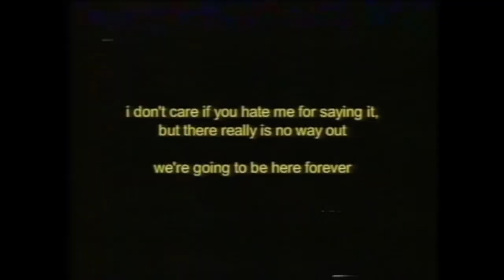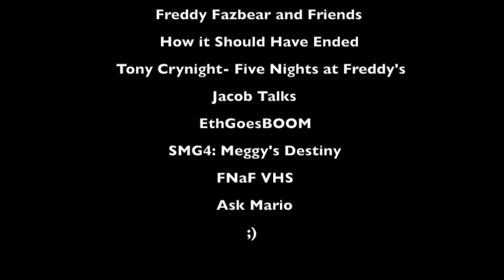Defeats of My Top 20 Favorite YouTube Villains: Honorable Mentions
Villain Quotes:
"Say hello to a new nightmare."- Nightmare Bonnie
"I'm the guy in the chair! THERE CAN ONLY BE ONE!"- Thanos
"It's me."- Fredbear
"Yes, it is I, Steven Spoiler, on my journey to spoil the new games. First it was Mario Odyssey, then Kirby: Star Allies, and now Super Smash Bros. Ultimate."- Steven Spoiler
"Hello, everyone out there on the Internet. My name is Springtrap."- Springtrap
"Phht, and team of humans? Guess they'll let anyone enter Splatfest now."- The Leader
"We're never getting out."- Golden Freddy
"Hey, Greenie, wanna take a look at THE AFTERLIFE?!?!?!?!?!"- Bowser Koopa